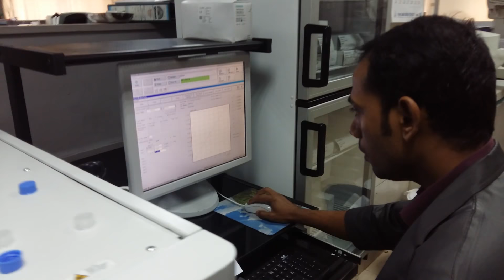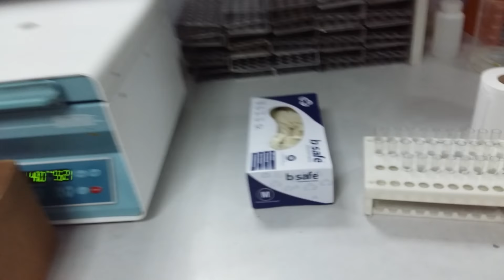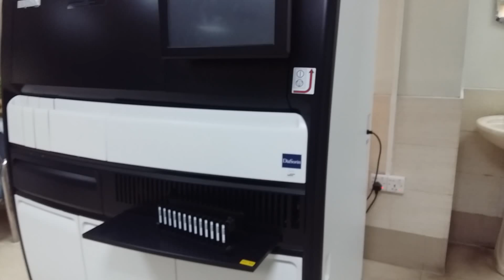ইবনে সিনা ডি ল্যাব, ধানমন্ডি। Ibn sina D-lab,Dhanmondi.dhaka. BD